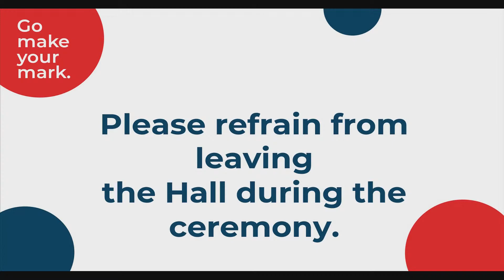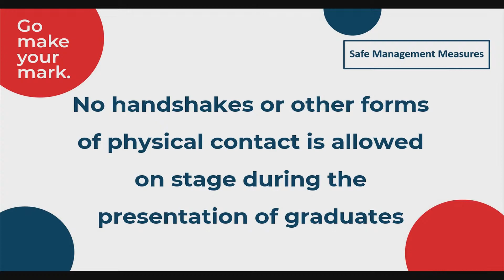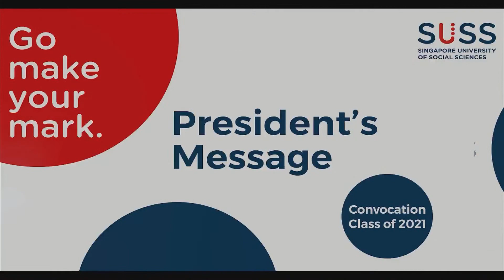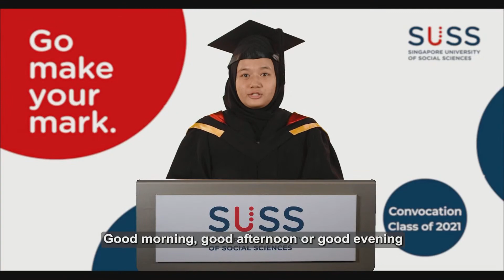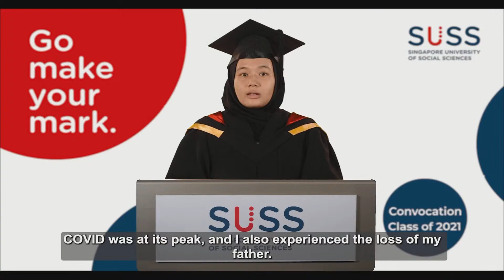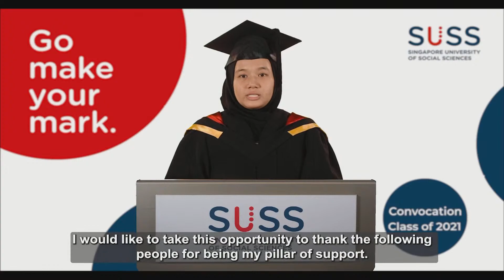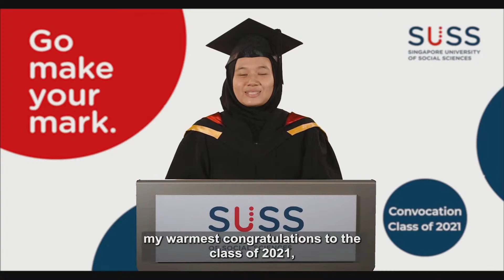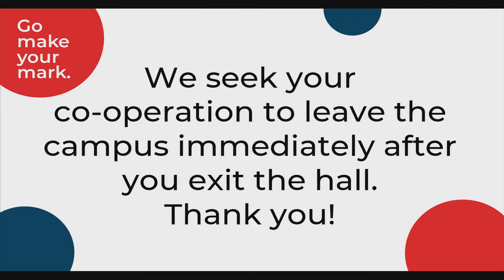SUSS Convocation 2021: Session 8 – Undergraduate Programmes (NSHD)